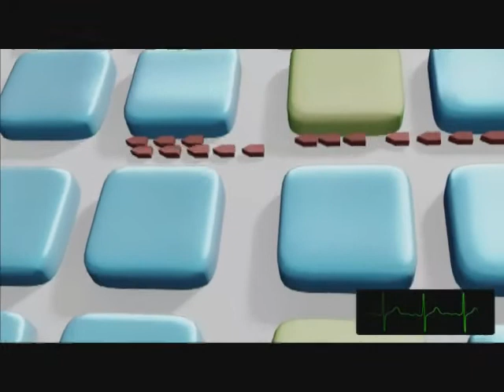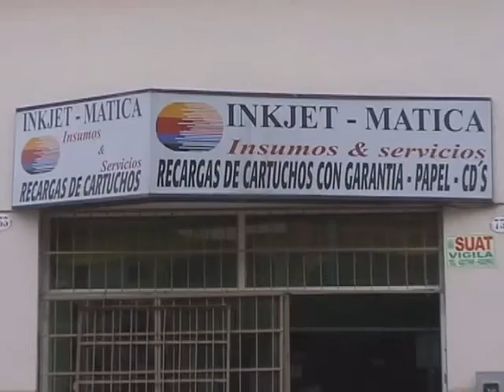Hamelin - Interviú junto a vos Nº 448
Obra de Teatro - Juna Tríbulo y Pablo Delgado - Productora D.G.Q - Tucumán - Argentina